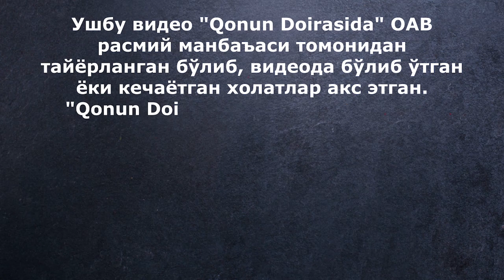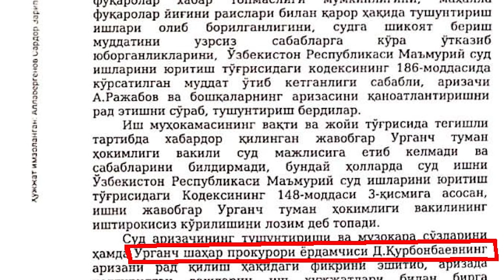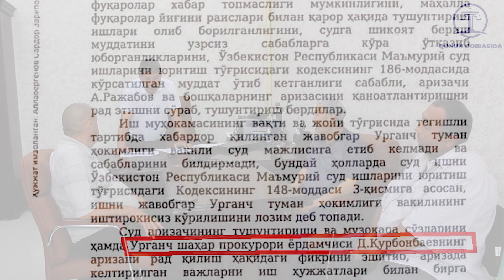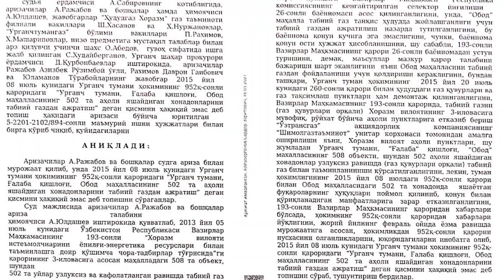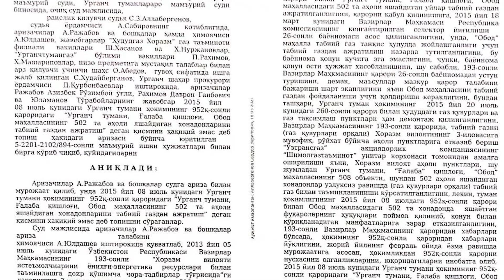Ўзбекистон Республикаси номига доғ тушурадиган Суд қарори.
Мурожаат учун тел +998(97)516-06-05